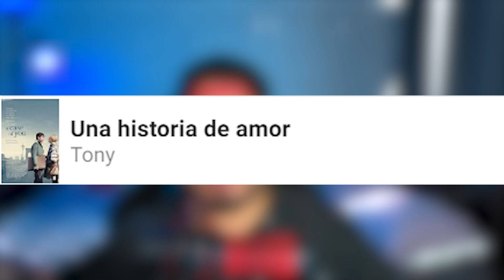El Antes y Después de BRENDAN FRASER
Este es el Antes y Después de Brendan Fraser. Conoce la Evolución de este actor nominado al premio oscar en la categoría de mejor actor.